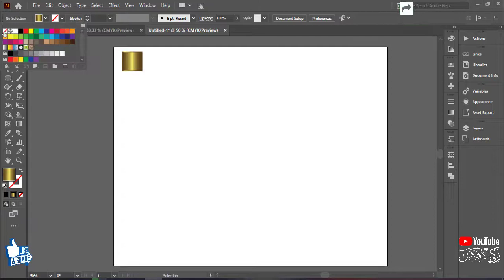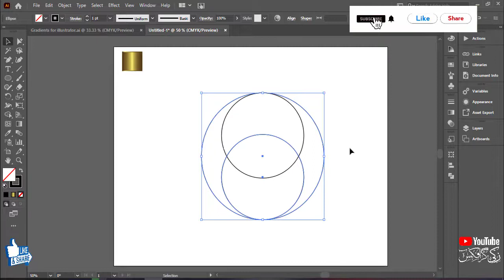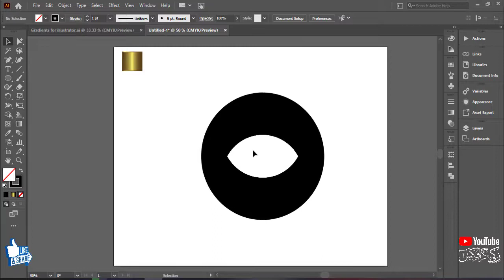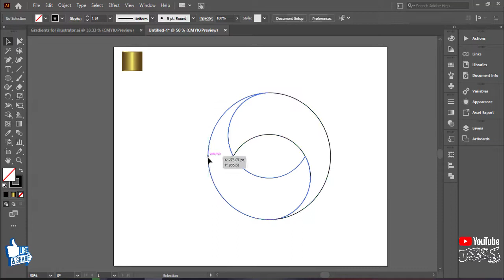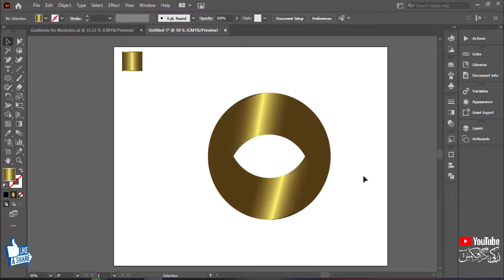Create a Gradient Logo in Illustrator Tutorial || With Zakki Graphics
▲In This Video, We're Going To Learn How To Create A Logo With Gradients In Adobe Illustrator||

➤Hello Everyone, Welcome Back. In Today’s Tutorial, I Will Show You How To Design A Modern Logo.

➤Make Sure To Watch Carefully To The End, And Then Write In The Comment Section The Most Valuable Information That You Find In This Tutorial. Thank You!!

➤In This Video Tutorial I Am Going To Show You How To Create Golden Gradient And Golden Text Effect In Adobe Illustrator In A Very Easy And Simple Way. So You Can Easily Understand It.

➤Hire Me…!!! ♥♥♥♥

➤My Contracts Are Given Bellows:- ♥♥♥♥